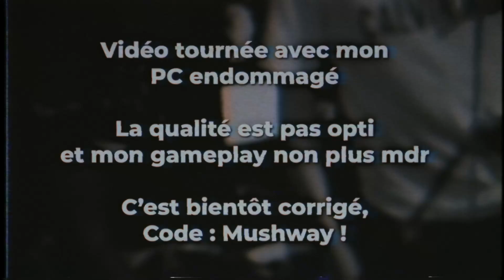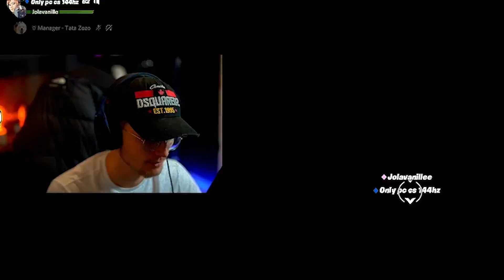JE 2V2 DES STREAMHACKERS, ILS M'AFFICHENT SUR TIKTOK ET M'INSULTENT 😡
J'ai encore affronté deux StreamHackers toxiques... Le résultat dans cette vidéo 😂

(pour vous mesurer votre vitesse de clique !)

❤ Montage par (meilleur monteur de france)

❤ CODE CRÉATEUR : Mushway (Merci beaucoup à ceux qui le mettent, je vous aime !)

❤ Miniature par Noukii

❤ Je record mes streams grâce à la 4K60 Pro de Elgato Gaming

Retrouvez-moi également ici :
● Instagram (Allez me suivre en masse !)

Mon équipement:
➤ IGN: Mushway
➤ Mouse: FinalMouse Ultralight Capetown
➤ Keyboard: Apex pro Steelseries
➤ Carte mère: MSI Z97 GAMING 5
➤ Carte Graphique: GeForce GTX 1080 ti
➤ Processor: Intel Core i7-8700K CPU @ 5.00GHz
➤ Résolution actuelle: 1920x1080, 240hz ( benQ )